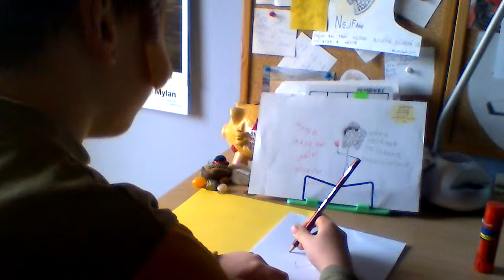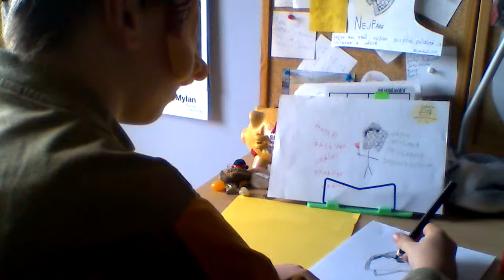Speedart pro NejFejka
Můj první speedart je věnován NejFejkovi.
Google+: jirihavel1